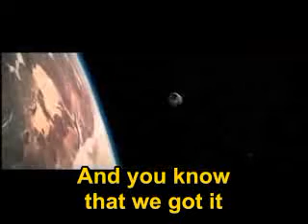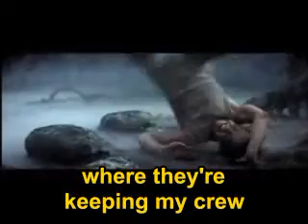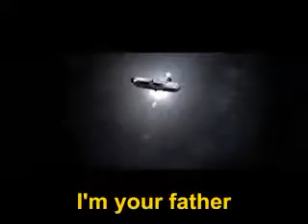Star Wars gangsta rap with Subtitles and Lyrics